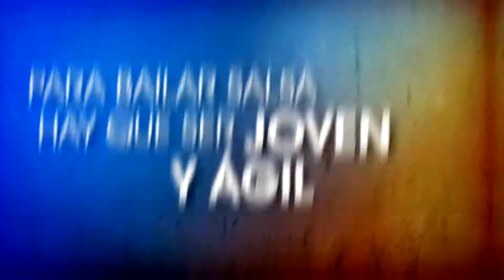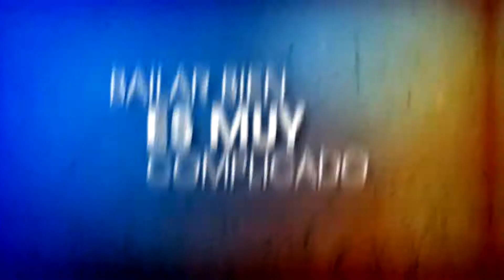RS MITOS Y VERDADES SALSA 1